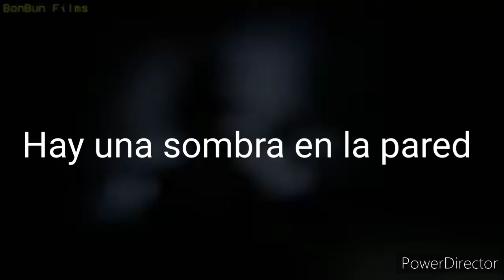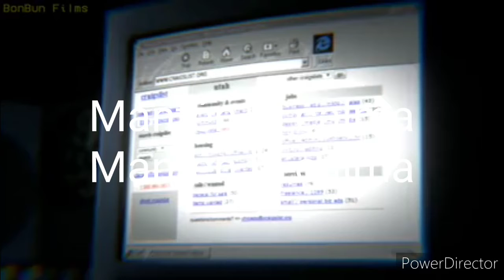Stay Calm - Griffinilla Sub español Cherry Bomb! チェリーボム！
Canción:Stay Calm de Griffinilla
Aplicaciones con las que hago mis videos:
PowerDirector: Elaboración del vídeo
Snaptube:Descargar el vídeo y la música
Vídeo echo por:Cherry Bomb! チェリーボム！